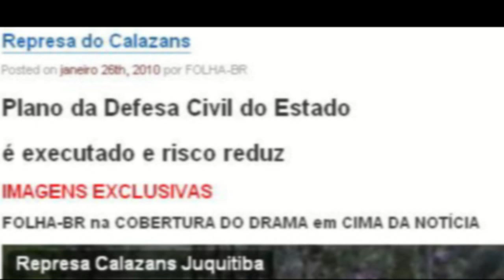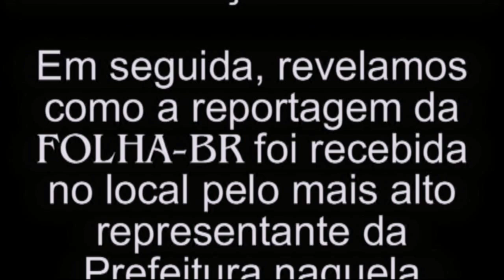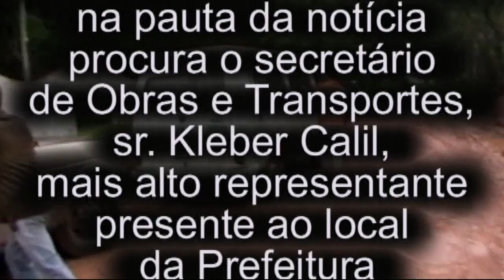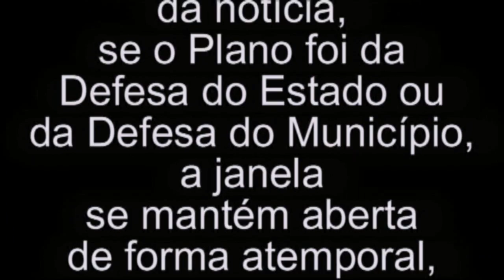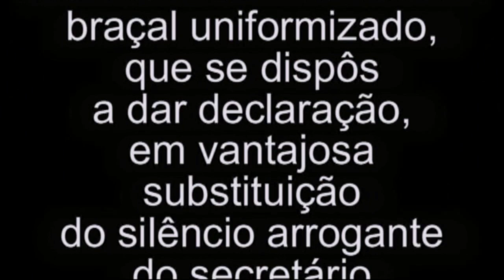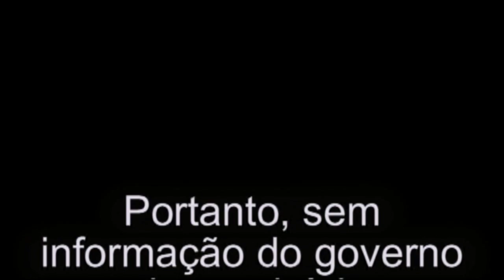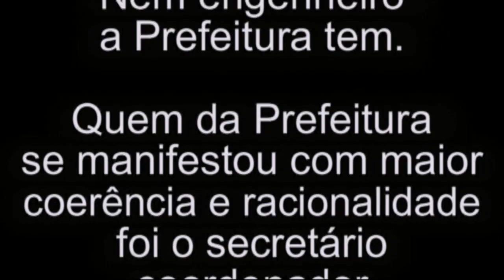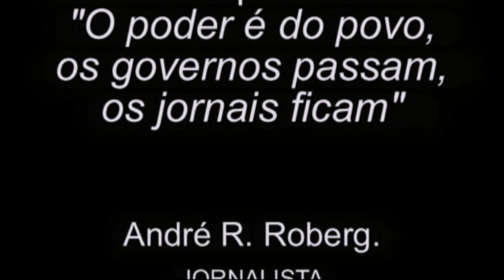Editorial da Folha sustenta a matéria noticiada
Defesa Civil do Estado Defesa Civil do Municipio